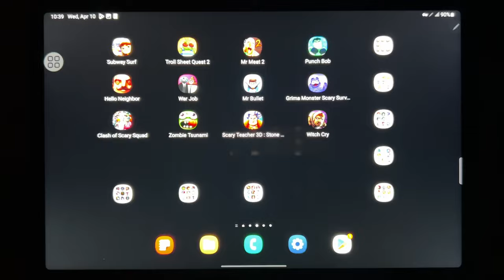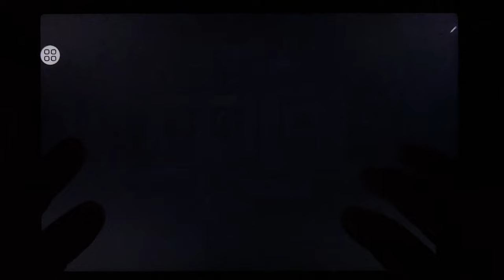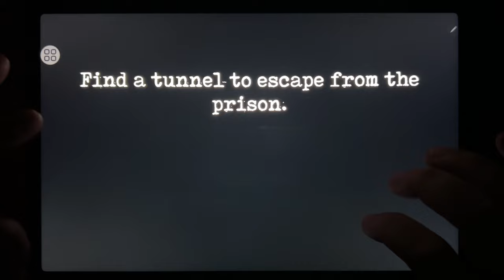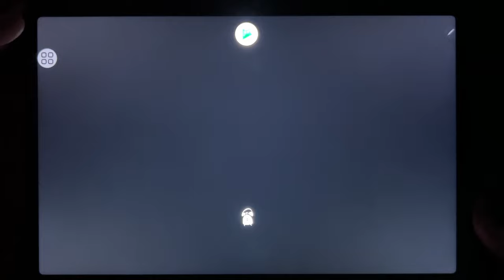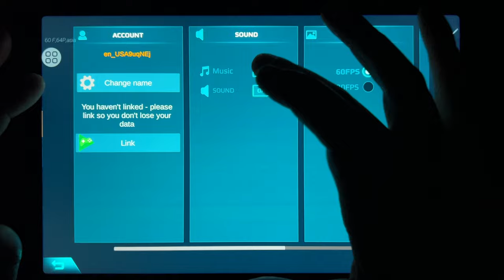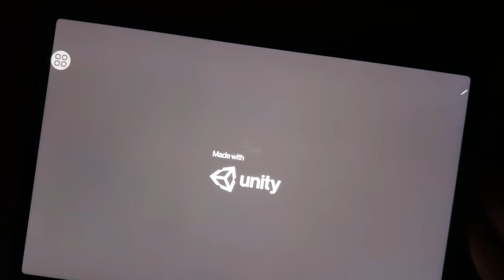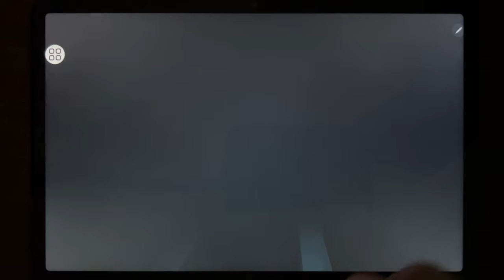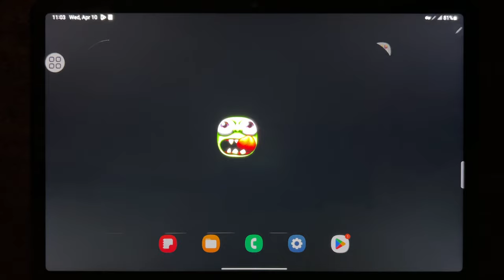Subway Surf, Troll Sheet quest 2, Mr Meat 2, Punch Bob, Hello Neighbor, War Job, Mr Bullet...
Subway Surf, Troll Sheet quest 2, Mr Meat 2, Punch Bob, Hello Neighbor, War Job, Mr Bullet, Grimace Monster Scary Survival, Clash of Scary Squad, Zombie T Sunami, Scary Teacher 3D: Stone Age, Witch Cry